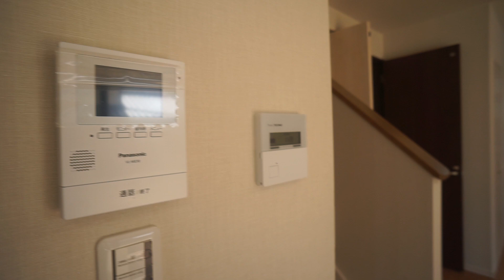【大和西大寺駅の賃貸】二条町に戸建募集！オシャレな空間に思わずうっとり、、、｜二条町戸建Ｂ ：アパマンショップ西大寺店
【POINT】
二条町に戸建の募集開始しました！未入居なので新築気分♪
【概要】
物件名：二条町戸建Ｂ
所在地：奈良県奈良市二条町１丁目3-4
間取：３SLDK